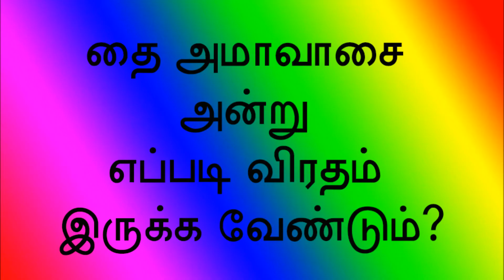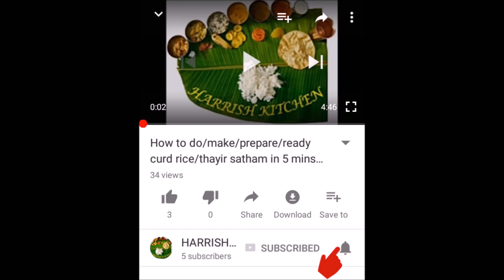தை அமாவாசை அன்று எப்படி விரதம் இருக்கவேண்டும் ? | How to do fasting in thai amavasai in Tamil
Harrish Kitchen  is an entertainment cooking and lifestyle channel.